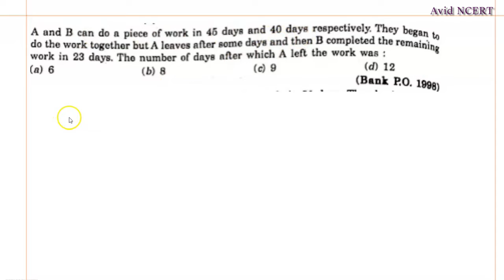A and B can do a piece of work in 45 days and 10 days respec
A and B can do a piece of work in 45 days and 10 days respectively, they began to
do the work together but A leaves after some days and then B completed the remaining work in 23 days. The number of days after which A left the work was :